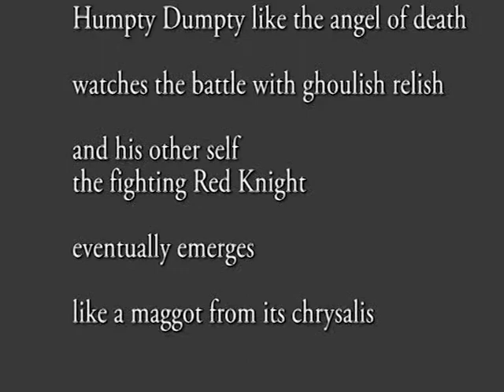Opera scena - The Battle Scene from 'Through the Looking Glass'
Through the Looking Glass Act 2 Scene 1 - The Battle Scene.
From the opera by Joe St.Johanser
Starring Helen Semple, Carolyn Herail, Lizzie Hull, Olivia Shrive, Jill House, Gavin Sayers, Ed Grint, Tim Baldwin, Nick Gee.
Directed by Joe St.Johanser, Produced by Jackie Shearer